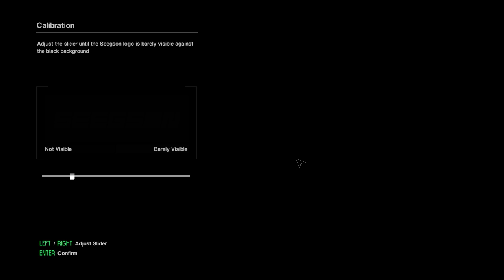Alien Isolation. Complete Playthrough. CO-OP Commentary Gameplay. Part 1. PC HD video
Pugman and Chippants take on Alien Isolation! Chippants is in the driver's seat for this intense survival horror game and Pugman is along for the ride but will she make it out alive? It's a battle of the brains and this alien is a humdinger! So buckle up and prepare for a bumpy ride through this fantastic gem of a game!

"Seegson. Tomorrow, Together"

For Best Quality:
WATCH IN HD 720 and set the view size to "Theater Mode".
Then maximize your browser window in top right corner.
NOT the "full screen" button within the player.

This gives you the true resolution the video was uploaded at and not stretched.

Alien: Isolation is a single-player action-adventure game with stealth and survival horror features whose main setting is aboard a beautifully designed space station called Sevastopol. The game was developed by Creative Assembly and is set 15 years after the events of Ridley Scott's 1979 Alien film. It follows Amanda Ripley, daughter of Ellen Ripley while she tirelessly investigates the disappearance of her mother and main clue which is the newly discovered flight recorder belonging to the Nostromo.

Published by Sega and released for Windows PC, PlayStation 3, PlayStation 4, Xbox 360 and Xbox One